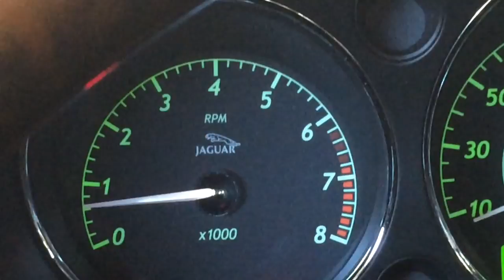Kitty got a black eye. 2004 Jaguar XJ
One of my headlights went out .